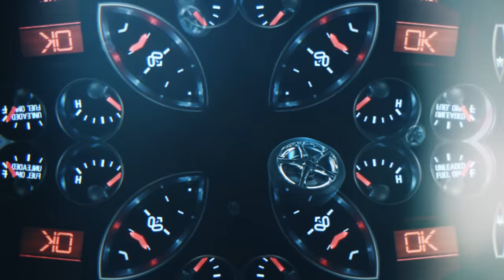Young Thug - Gain Clout [Official Video]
Watch the Official video for "Gain Clout" by Young Thug
Stream "Slime Language" Now:

Credits
Director: Millicent Hailes
Video Commissioner: Emmanuelle Cuny
Creative Director: Lucas Prevost
Executive Producers: Austin Barbera & Jake Krask
Producer: Brandon Robinson
Editor: Chris Simmons
VFX: Ben Kadie
Associate Director, Video Administration: Lily F Thrall
Assistant, Video Production: Trevor Joseph Newton